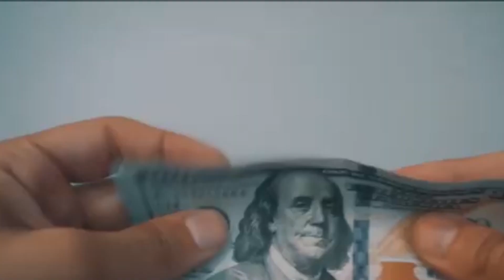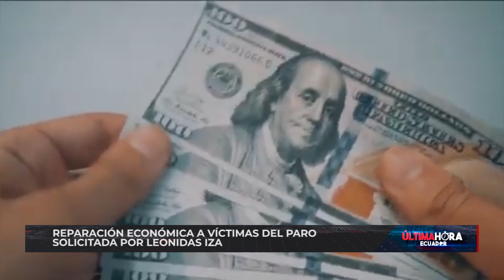Reparación económica a víctimas del paro, solicitada por Leonidas Iza